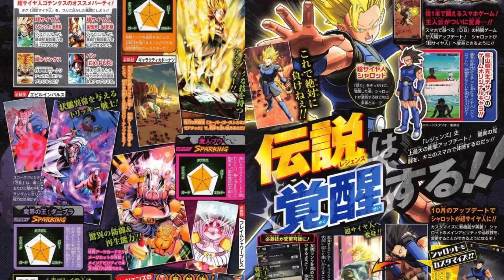DRAGON BALL LEGENDS - SHALLOT SUPER SAYAJIN GOTENKS, MAJIN BUU & DABURA | Mr Break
Un petit tour sur notre site pour nous soutenir, c'est gratuit et sympa

DRAGON BALL LEGENDS - SHALLOT SUPER SAYAJIN GOTENKS, MAJIN BUU & DABURA